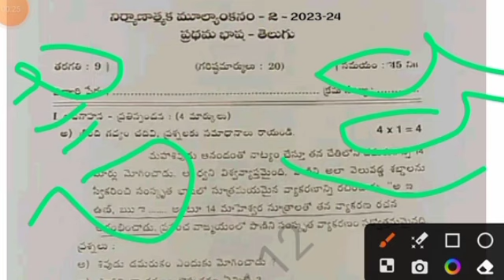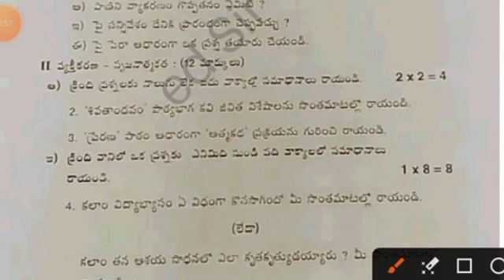Ap 9th class Fa2 Telugu question paper 2023-24 with solution|9th class Telugu fa2 answer key 2023 Ap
Ap class 9th class Telugu Fa2 question paper 2023-24|9th class fa2 telugu answer key 2023

9th class fa2 telugu question paper 2023 latest
9th class fa2 exam telugu real paper 2023-23 Ap
9th class telugu fa2 question paper 2023
9th class fa2 Telugu question paper 2023-24
9th class telugu question paper for fa-2 exams
9th class telugu question paper for fa-2 exams
9th class fa2 telugu question papers 2023 latest,